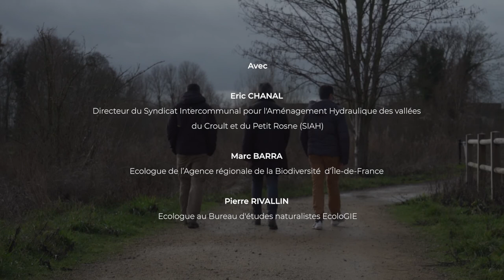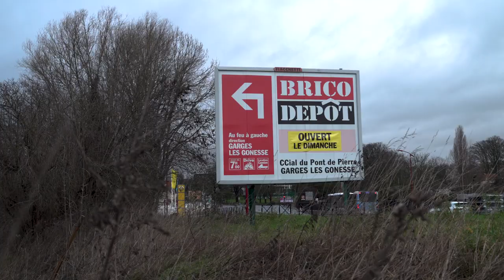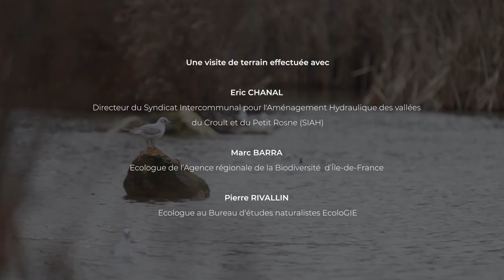Zone d’expansion de crues du Vignois à Gonesse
Afin de combattre les problèmes récurrents d’inondation du quartier du Vignois à Gonesse (95), le Syndicat Intercommunal d'Aménagement Hydraulique (SIAH) du Croult et du Petit Rosne a créé une zone d’expansion de crues d’une capacité de 55 000 m3. Cette zone humide en milieu urbain allie réduction du risque inondation, reconquête de la biodiversité et amélioration du cadre de vie. Afin de mesurer l'apport de ce site pour la faune et la flore, l'ARB îdF a engagé avec le SIAH, l'Office pour les Insectes et leur environnement et le bureau d'études naturalistes EcoloGIE un suivi écologique protocolé de la flore, des papillons de jours et de nuit, des odonates, des orthoptères, des chiroptères, des oiseaux, des micromammifères et des interactions flore-pollinisateurs.
Cette vidéo présente les caractéristiques du site et donne les premières tendances concernant les espèces observées. Elle s’inscrit dans la démarche de valorisation du projet par le SIAH ainsi que dans les programmes d'études portés par l'ARB îdF : Territoires engagés pour la nature, Life ARTISAN, H2020 REGREEN.

In order to mitigate the flood in the Vignois district in Gonesse (95), the SIAH (Syndicat Intercommunal d'Aménagement Hydraulique) of Croult and Petit Rosne has created a natural floodplain with a capacity of 55,000 m3. This urban wetland combines flood risk reduction, ecosystem protection and improved living conditions for citizens. ARB îdF collaborates with the SIAH, the Office for Insects and their Environment and the naturalist office EcoloGIE in order to carry out ecological monitoring of plants, butterflies, odonata, orthoptera, bats, birds, micromammals and plant-pollinators interactions. This video presents the characteristics of the floodplain and gives the first trends concerning the species observed. It is part of the communication by the SIAH as well as the programs carried by the ARB îdF: Territories committed to nature, Life ARTISAN, H2020 REGREEN.